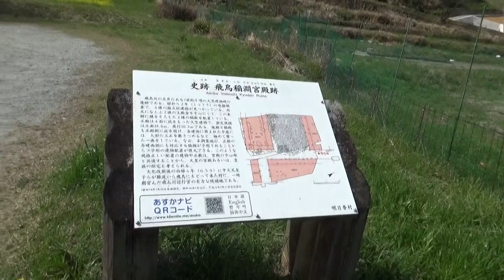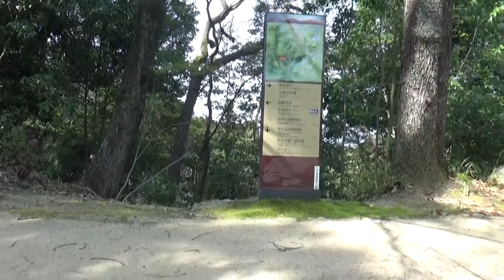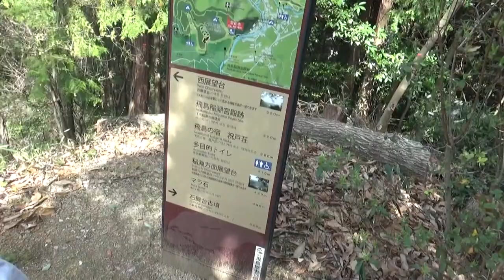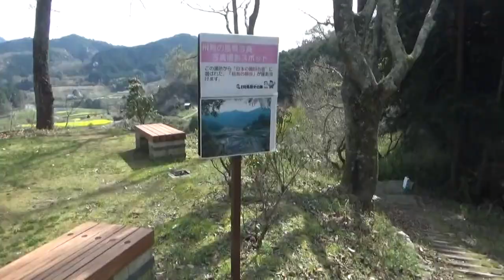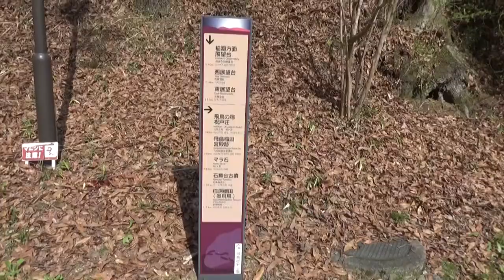展望台の眺めはいかがですか？？取り敢えず行ってみることに・・飛鳥稲淵宮殿跡⇉東展望台⇉西展望台⇉稲渕方面展望台⇉祝戸荘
祝戸（いわいど）地区は、飛鳥古京の南側にある通称ミワ山、フグリ山の一帯と、それに続く山麓の一部に位置します。
地区内には研修宿泊所「祝戸荘」が設けられているほか、大和三山を背景にして広がる飛鳥古京や、奥飛鳥と呼ばれる稲渕地区の見事な棚田風景を一望の下に望める展望台、芝生広場、石舞台地区に繋がる散策園路などが整備されています。